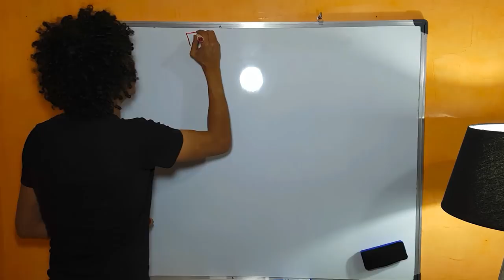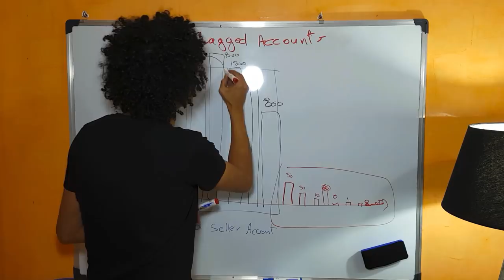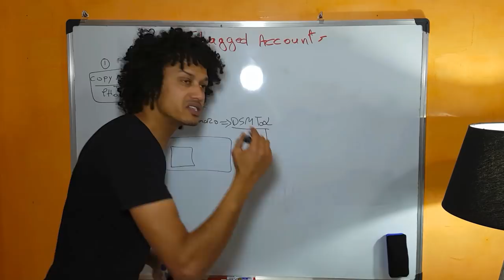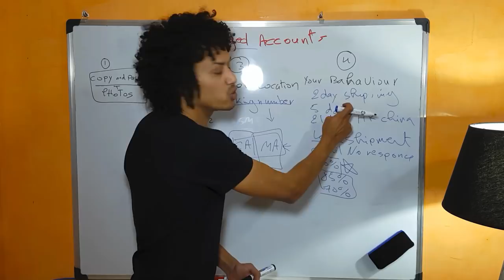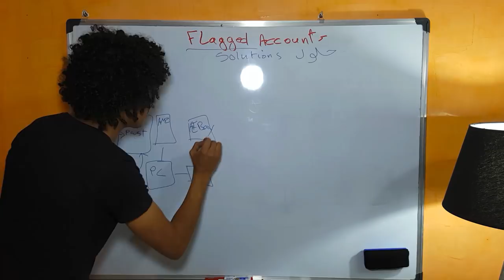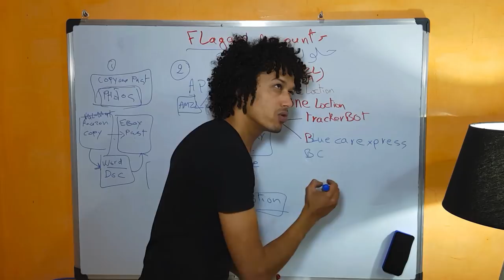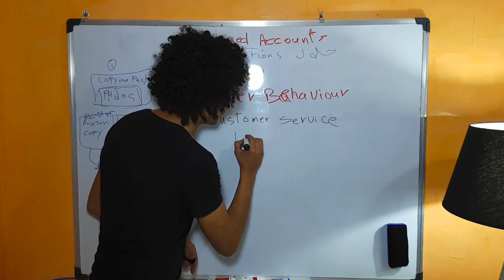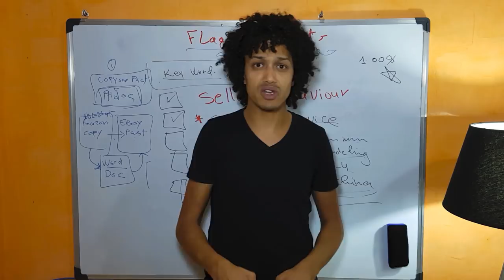Ebay Flagged account reasons & how to avoid itحساب إيباي المحظور أسباب حظره والحلول للتخلص من الحظر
Hi Guys In this video you will learn all about EBAY FLAGGED ACOUNT and how to avoid it.

If you have any suggestion please put it in the comment section below.

See you when i See you FISALAM

حساب إيباي المحظور أسباب حظره والحلول للتخلص من الحظر

مرحباً بكم يا شباب في قناتكم  ، حيث ستتعلمون كل شيء عن الدروبشيبينغ، النجاح، التجارة الإلكترونية  وما إلى ذلك،
إذا كان لديكم أي اقتراح أو استفسار المرجوا وضعه في التعليقات أسفله وشكرا